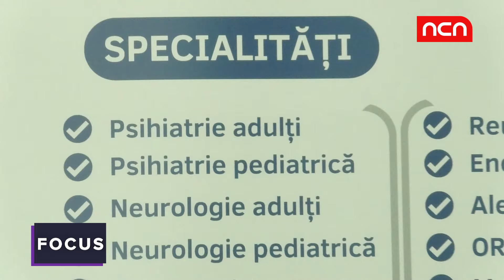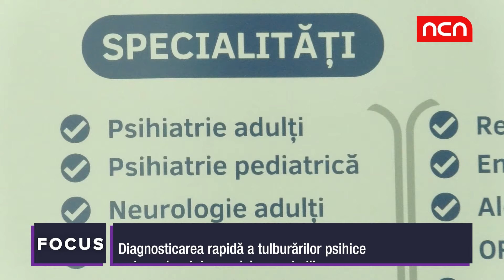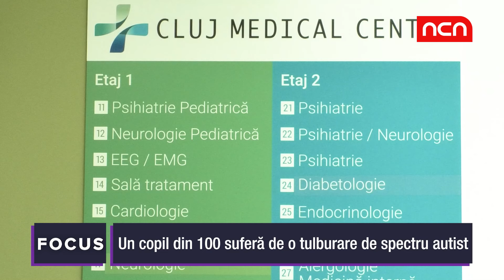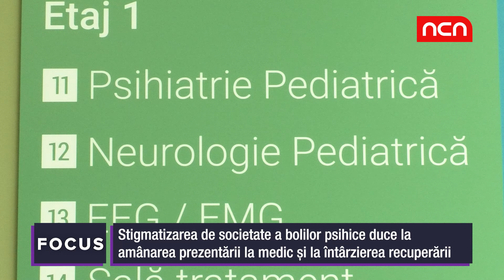Psihiatria pediatrică, simptome care ar trebui să-i atenționeze pe părinți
Invitat: Maria Ilea, medic primar psihiatrie pediatrică